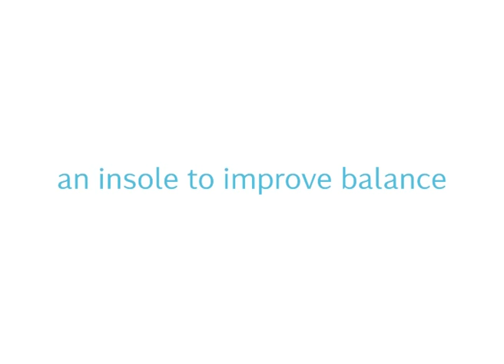Path Feel - an insole to improve balance // Tom animation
Path Feel is an insole that provides a vibrational feedback to the soles of the feet in order to improve balance.

Video by Walk With Path